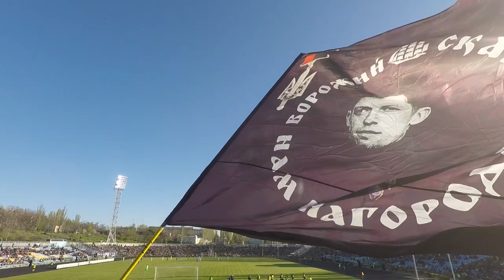ВЛОГ-НЕДОВЛОГ | ЛЮБОМИР БОРОДА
Привет, Друзья! Небольшой недовложек про то, что было на неделе в Нико, перед поездкой в Киев. Тут есть танцующий Слон, Светланка и футбол! Всем добра.